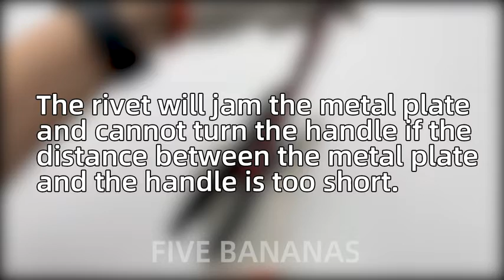Five Bananas Brake Caliper Press Tool, Car Ratcheting Brake Caliper Piston Spreader Press Tool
Five Bananas Brake Caliper Press Tool, Car Ratcheting Brake Caliper Piston Spreader Press Tool with 2 pcs Steel Plates, Red

【Fit for Disc Brake】 The brake caliper press tool is equipped with two groups of push boards: 7.01x2.36 inches and 4.53x2.17 inches, Suitable for most single and twin pistons floating calipers, twin and quad pistons fixed calipers or some sextuplet pistons fixed calipers (Just make sure the piston calipers space can accommodate the spreader)
【Working Principle】The spreader can spreading to push the boards or retracting when finished it. (Ajust by the switch). In expanded mode, the centrally located ratchet screw creates uniform thrust to the push boards that can quickly push several pistons in the caliper at the same time. Effectively save energy and greatly improve efficiency.
【How to use】Make the push boards both sides Centralized Alignment the pistons, let both sides of the push boards be forced at the same time (press both sides to assist in starting until push boards press the pistons), swing the handle until the push boards press the pistons to the suitable position, last, ajust the switch, retract the boards to remove the spreader.
【Size Reference】Two groups of push boards size: 7.01x2.36 inches and 4.53x2.17 inches; Telescopic range: fully retracted: 1.88”, fully expanded: 3.03”.
Two-Year Customer Service for Five Bananas Brake Caliper Tool.